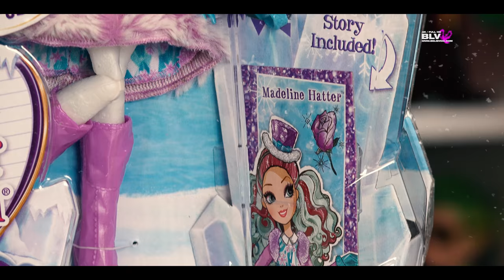У МЕДЕЛИН УЛЫБКА ? новые куклы Эвер Афтер Хай Madeline Hatter Epic Winter обзор на кукол Эвер Афтер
Обзор НА НОВЫХ кукол Эвер Афтер Хай (Ever After High) из серии  эпик винтер Epic Winter (Эпичная зима) былинная зима Эвер афтер хай. Новые куклы мая 2016 из серии Epic Winter Сказочная эпическая зима Эпик Винтер - Эшлин Элла, Блонди Локс, Браер Бьюти, Эпл Вайт, Меделин Хеттер и Винтер Кристал из Ever after High Жили они долго и счастливо. Куклы коллекции приурочены к осеннему выпуску 2016 года полнометражного мультфильма Эвер Афтер!
DKR64 EAH - EPIC WINTER ASHLYNN ELLA
DPG88 EAH - EPIC WINTER APPLE WHITE
DKR66 EAH - EPIC WINTER BLONDIE LOCKES
DKR65 EAH - EPIC WINTER BRIAR BEAUTY
DLB38 EAH - EPIC WINTER 2 PACK: DARING CHARMING & ROSABELLA BEAUTY
DPG87 EAH - EPIC WINTER MADELINE HATTER
DKR67 EAH - EPIC WINTER CRYSTAL WINTER